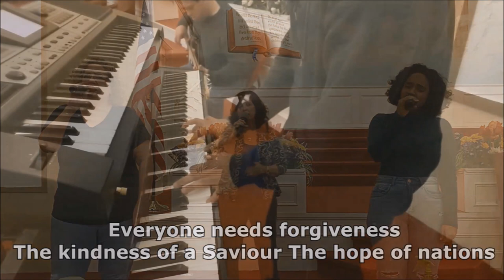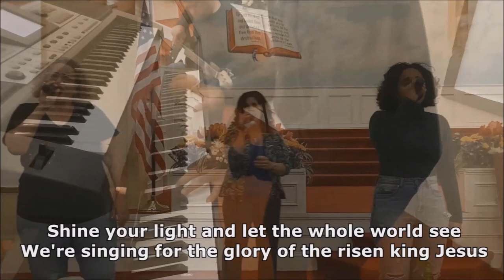05-03-2020 Sunday Morning Service Online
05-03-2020 Sunday Morning Service Online

Please visit us on facebook/instagram/twitter and like/share/follow

www,zgcri.com and click on giving.